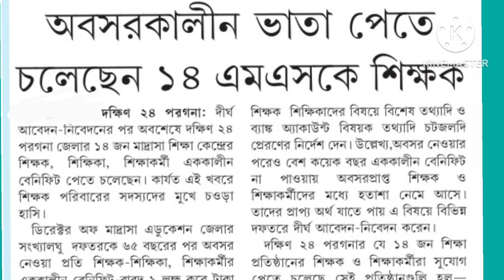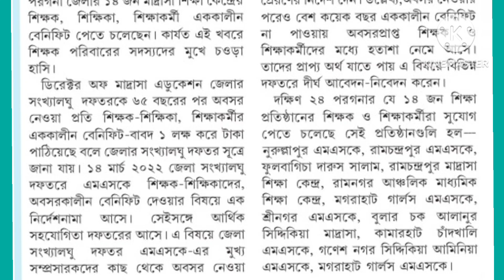para teacher আইনি লড়াই বেতন বৃদ্ধি হলেও, ssk msk অনেক পিছিয়ে পড়েছে আইনি লড়াই, সরকার কিছু করবে না